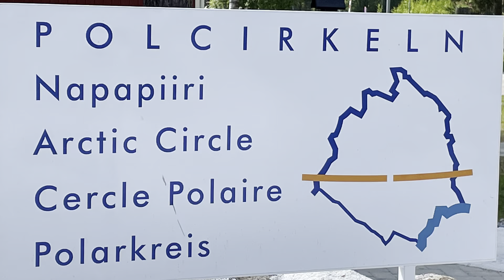Polarkreis-Jokkmokk, Gällivare, Abisko - Schweden Sommer 2023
Skandinavien 2023 Film 7